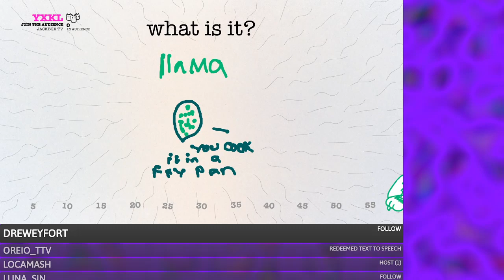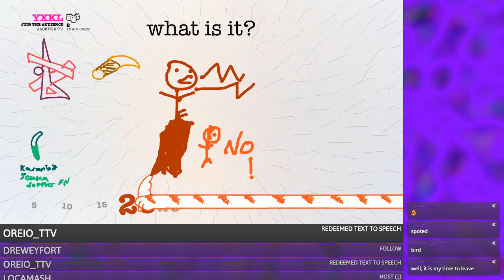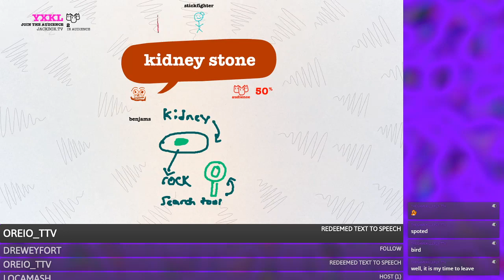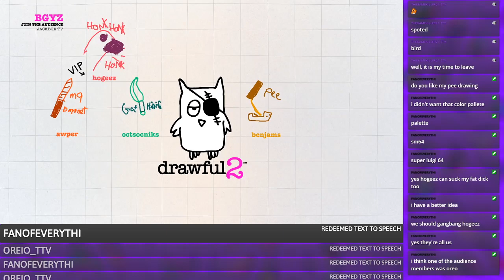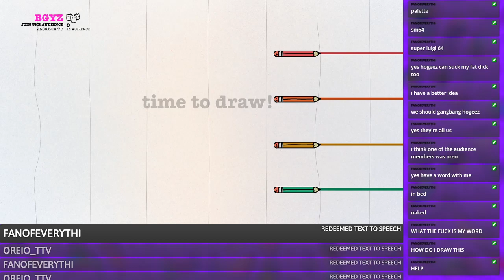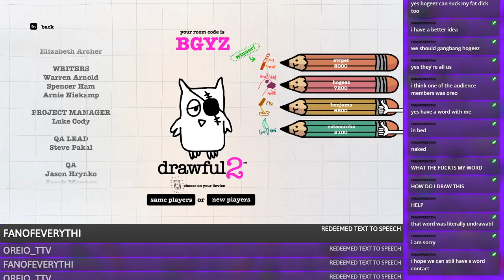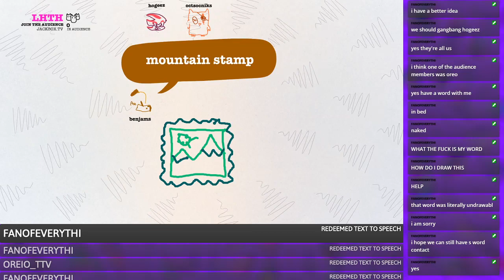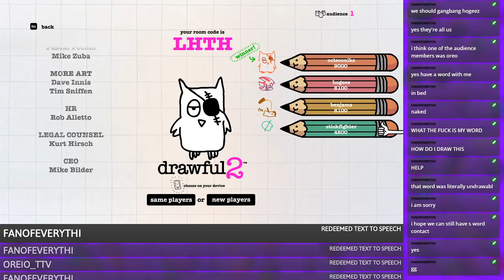I'm Not a Good Artist...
Baby Boomers, and Global Warming, and CSGO Skins, oh my!